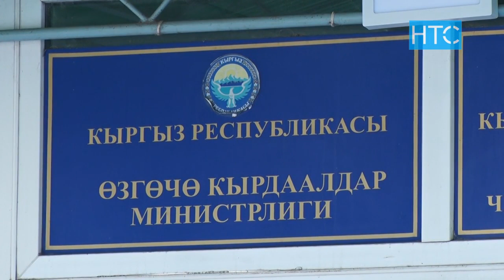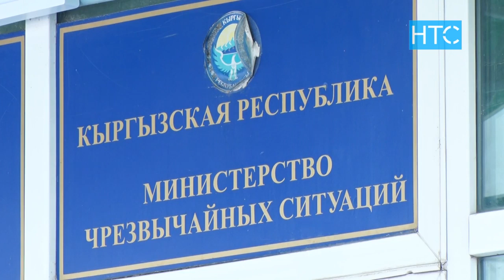Последствия неправильного использования обогревателей / 30.11.20 / НТС